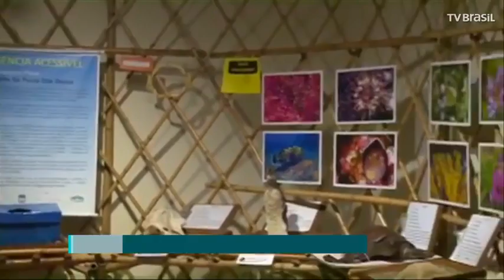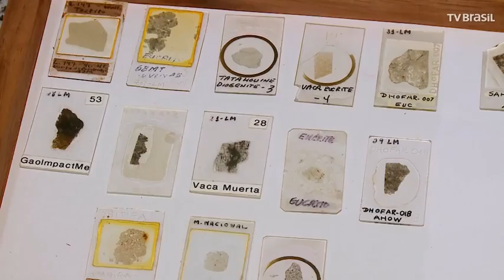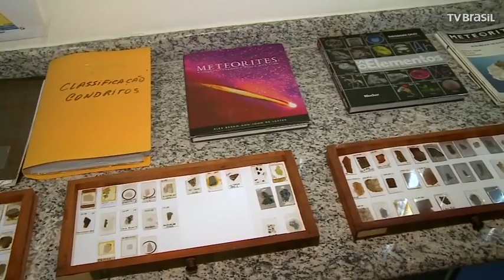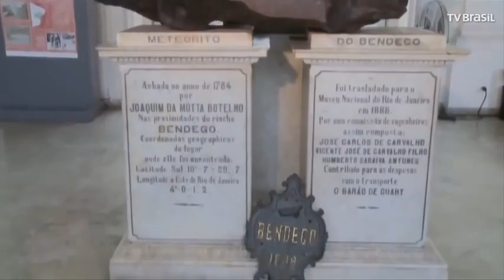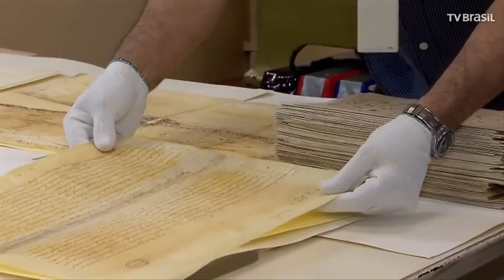Museu Nacional: Em 10 anos, fogo dízima ao menos 8 prédios com tesouros culturais e científicos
🏆Conheça a nossa plataforma e comece a estudar para o PAS ainda hoje, em alta performance:

✔ "Museu Nacional: Em 10 anos, fogo dízima ao menos 8 prédios com tesouros culturais e científicos do país" – reportagem
Caminhos da Reportagem: Museu Nacional, o descaso da história